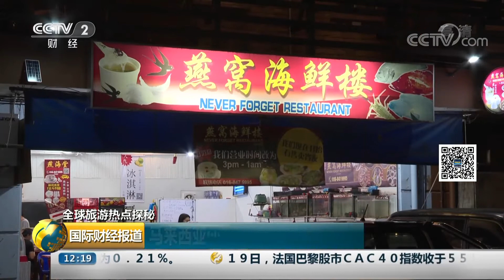[国际财经报道]全球旅游热点探秘 马来西亚仙本那：现买现做 鲜到极致的平价海鲜| CCTV财经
全球旅游热点探秘，马来西亚仙本那：现买现做，鲜到极致的平价海鲜。